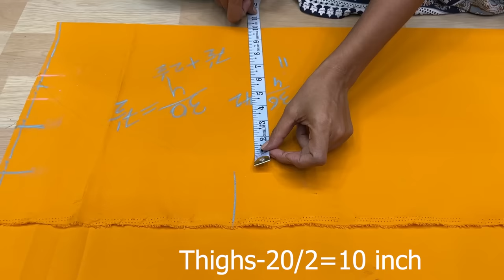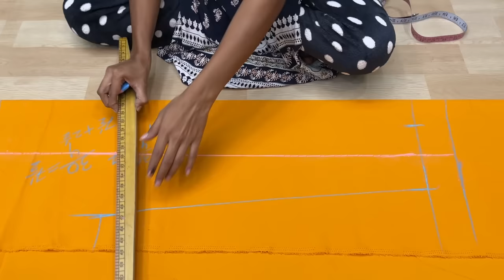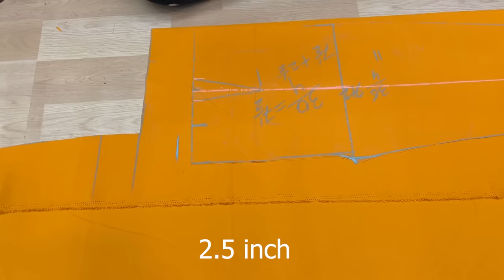Beginners Special:- Very Easy Trouser Pant Cutting/खुद से नाप लेकर लेडिस प्लाजो पैंट की कटिंग सिलाई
Very Easy Pant Trouser Cutting and Stitching/Palazzo Pant Cutting and Stitching/For Beginners

Very Easy Pant Trouser Cutting and stitching Women's Pant cutting and stitching | Palazzo Pant

very easy palazzo trouser cutting
pant trouser cutting
women pant trouser cutting
pant trouser design
Perfect fittings and full tutorial in hindi
यह वीडियो  ladies/woman pant  plazo  par ek Complete Video hai  from  measurement, cutting to stitching और आप ये सब सीखेंगे बिलकुल आसानी से 😊

मैने आप सब को बहुत टाइप के  ladies pant  बनाना बताया  है😍. ये वीडियो भी  ladies plazo pant cutting and stitching in hindi की सीरीज का ही एक पार्ट है. सभी तरह के designer women pant designs वीडियो जैसे की umbrella cut, full flared, plazo se plazo, wrap trouser

This video is especially for beginners. Woh Bhi Ghar Baithe.aap iSke madad se is beautiful ki cutting or stitching karne  ka tareeka bahut hi jald shikh Jaayenge. So, best of luck👍.. Keep watching, Keep Learning

◆ Perfect fitting
◆ narrow bottom
◆ side pockets stitching
◆ Full finishings
◆ Cut and stitch
◆ Full tutorial
◆ pant style
pant trouser cutting with pocket
pant palazzo with pocket
side pocket stitching
palazzo pant cutting and stitching
pant trouser cutting
women's pant trouser cutting
pant trouser designs
Women Pant
Women pant cutting
Women Pant
 pant cutting and stitching
women pant stitching
how to make women pants
stitching of trouser pant
trouser pant cutting and stitching
ladies trouser pant
how to cut and stitch narrow plazo pant with side pockets
stitching pant cut plazo
cut n stitching styles
cutting kese kre plazo pant ki
pockets wala plazo pant
bottom design of plazo pant
how to sew women pants
Women Trouser

Keep loving. 🥰🥰🥰🥰
keep supporting. 🙏🙏🙏🙏🙏
keep watching.